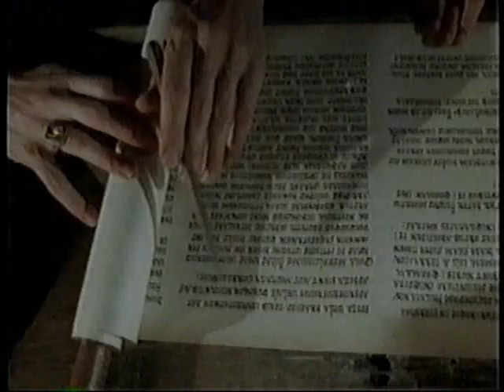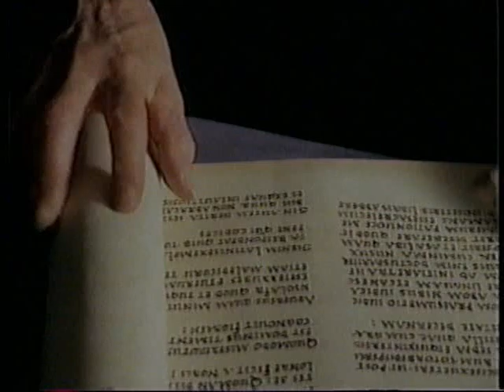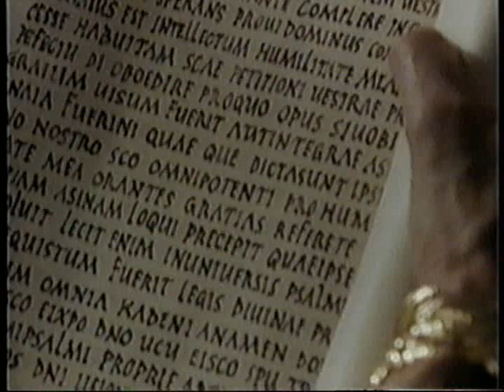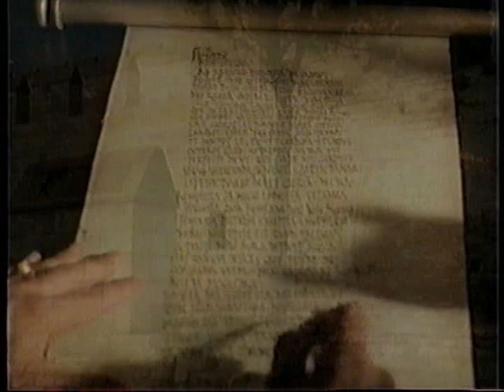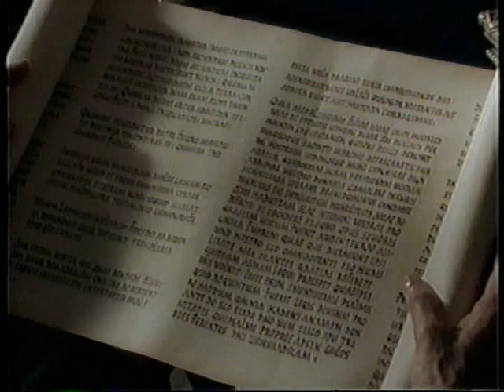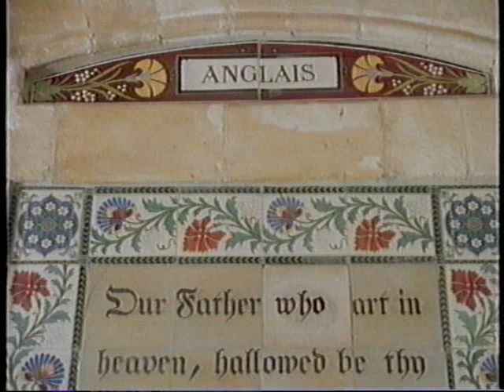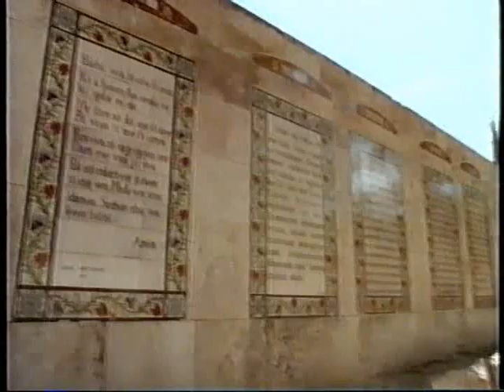Santa Elena (248?-328 d.C.) | El Triunfo de la Fe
Descubrimientos de Santa Elena: El Lugar de la Anunciación de la Encarnación del Verbo a La Ssma. Virgen María por El Ángel Gabriel, El Lugar del Nacimiento de Cristo, El Monte de los Olivos, El Monte Calvario, La Santa Cruz, El Santo Sepulcro, etc.

Constantino El Grande: El Primer Emperador Romano-Cristiano y fundador de la ciudad de Constantinopla.
El fin de la persecusiones hacia los cristianos por la Roma pagana.